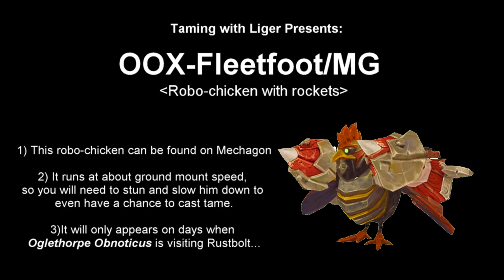OOX-Fleetfoot/MG [Mech Chicken with Rockets]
Taming with Liger series!
They just recently made this mechanical pet tameable for hunters!!
What you need:
1)  Mecha-Bond Imprint Matrix, crafted by Engineers. Allows hunters to tame mechanical pets.

2) When in Rustbolt zone, look for a NPC named Oglethorpe Obnoticus (cord. 72.37). If this NPC is up, then the rocket chicken is up as well.

3) Turn on [track mechanical] ability, look for a fast moving yellow dot. It mainly sticks to the paths. It does tend to run into dead-ends often so just keep up with it until it stops and start taming.

If you don't want to follow it until it makes one of its stops, then use concussive shot or the scrap granades for stun. Players have suggested you can also use a Deepcoral Pod for speed boost.

Author:MacMelto \ CricketSaysChill
Song:Roboto